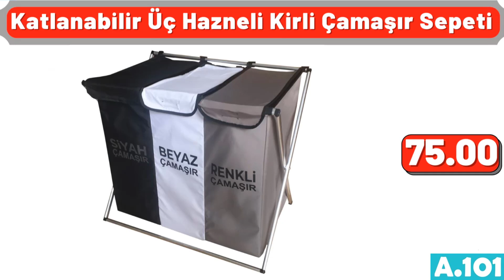A101 AKTÜEL 31 OCAK 2022 KATALOĞU A101 MARKET İNDİRİMLERİ A101 AKTÜEL A101 indirim.videomuz tahmin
Herkese merhaba, evet ilk ürünümüz Samsung mikrodalga fırın, 23 litre kapasiteli, ayrıca 3 yıl garantili, 900 lira.
kaymaz tabanlı bayan botu, 36 ile 42 numara aralığında bulunmakta, 110 lira fiyatı.
mega sığ tenceresi, 32 santim boyutunda, 119 lira, arkadaşlar lütfen videoyu beğenmeyi unutmayın, her şey için çok teşekkür ederim sizlere.
Korkmaz 7 parça tencere seti, toplam 265 lira fiyatı.
kazaklı sıcak su torbası, tanesi 15 lira.
düzenleyici banyo dolabı, 210 lira.
Arnica mini hazneli doğrayıcı, 2 yıl garantili arkadaşlar, 110 lira.
mermer desenli 3lü zigon sehpa takımı, toplam 80 lira.
dörtlü yuvarlak gri şeritli hasır sepet seti, Toplam 30 lira.
desenli çift kişilik yorgan, 70 lira.
Güral porselen 85 parça yemek takımı, 1600 lira fiyatı, arkadaşlar önümüzdeki hafta, a101 marketleri sizlere neler getirmesini istiyorsunuz, mutlaka yorumlar kısmına yazın, bizde sizin için getirelim.
6lı reçellik sosluk ve çerezlik kase seti, toplam 25 lira.
yuvarlak katlı kurabiyelik, 32 lira fiyatı.
granit kaplamalı ve cam kapaklı çaydanlık, 110 lira.
Arzum blender seti, 3 yıl garantili, 230 lira.
su dalgası saç maşası, 2 yıl garantili, 140 lira.
katlanabilir 3 hazneli kirli çamaşır sepeti, 75 lira fiyatı.
tek kişilik battaniye, 45 lira fiyatı.
paslanmaz çelik cezve, 75 lira fiyatı, arkadaşlar sizce ürünlerin fiyatları nasıl, yüksek mi, mutlaka fikirlerinizi yorumlarda bizimle paylaşın.
çok amaçlı mutfak dolabı, 240 lira fiyatı.
çift katlı çelik termos, 2 litre kapasiteli, 95 lira.
6 parça meşrubat bardağı seti, toplam 25 lira.
borcam fırın kabı, 30 lira fiyatı.
6lı dönerli baharat seti, 50 lira.
4lü silikon iç yastık, Toplam 30 lira.
çantalı dekoratif orta sehpa, 85 lira.
ahşap kahvaltı sunum tabağı, 20 lira.
baza altı hurç, tanesi 20 lira.
siyah renkli 5 parça banyo takımı, Toplam 50 lira.
2 çekmeceli komidin, 160 lira fiyatı.
yoğurt tenceresi, 22 santim boyutunda, 65 lira.
6 kişilik 24 parça çatal kaşık bıçak seti, toplam 110 lira.
mikrodalga fırın ısıtma tenceresi, 40 lira.
çift kişilik pamuklu battaniye, 49 lira.
Arzum standlı mikser, 3 yıl garantili, 900 lira.
yıkanabilir ve kaymaz tabanlı üçlü banyo halısı, toplam 25 lira.
12 adet yün ipi, toplam 75 lira.
siyah saksıda yapay kokina ağacı, 25 lira.
çamaşır kurutma teli, 140 lira.
tırtıklı meyve meyve bıçağı seti, 6 tanesi toplam 32 lira.
emaye sefer tası, 35 lira fiyatı.
5li ahşap kapaklı seramik kahvaltılık, 22 lira.
12 parça desenli çay seti, toplam 45 lira.
buharlı mantı tenceresi, 32 santim boyutunda, 210 lira.
pamuklu ve çiçek desenli düğmeli kadın pijama takımı, 60 lira fiyatı.
ikili katlanabilir yataklı koltuk, 800 lira fiyatı.
etiketli bambu kapaklı 24 parça baharatlık seti, toplam 80 lira fiyatı.
altılı gönlübol çay bardağı seti, toplam 25 lira.
12li el havlu seti, Toplam 50 lira.
renkli şoklanmış ilkbahar pampas, 16 tanesi toplam 14 lira.
farklı renklerde Polosu örgü ipi, tanesi 9 lira.
mavi kapşonlu kışlık tunik, 36 ile 44 numara aralığında bulunmakta, 40 lira.
dekoratif sessiz mekanizmalı duvar saati, 35 lira.
bayan termal tayt, XL ye kadar beden bulunmakta, 22 lira.
Schafer 3lü kek kalıbı seti, toplam 70 lira.
emaye 3lü saklama kabı, toplam 15 lira.
4lü beyaz gül tasarımlı dijital baskılı kırlent kılıfı, 20 lira.
Schafer 7 parça dönen baharat takımı, toplam 45 lira.
dörtlü çay fincan takımı, toplam 15 lira.
kablosuz bluetooth kulaklık, 85 lira.
Karaca toz torbalı elektrikli süpürge, 3 yıl garantili, 320 lira fiyatı.
lav 6lı meşrubat bardağı takımı, Toplam 30 lira.
Lava döküm dikdörtgen ızgara tava, 32 santim boyutunda, 95 lira.
wok tava, 28 santim boyutunda, 55 lira.
beton saksıda limon ağacı,12 lira.